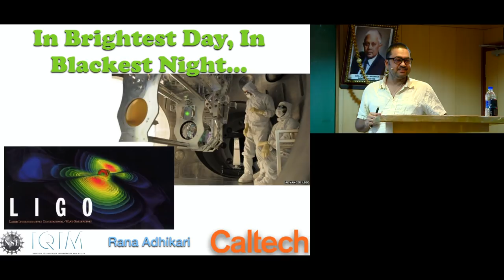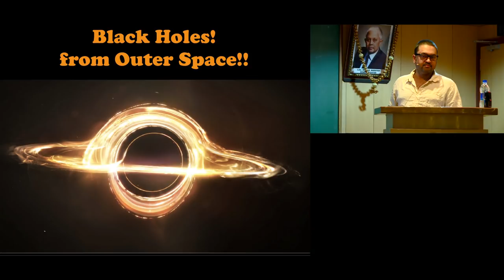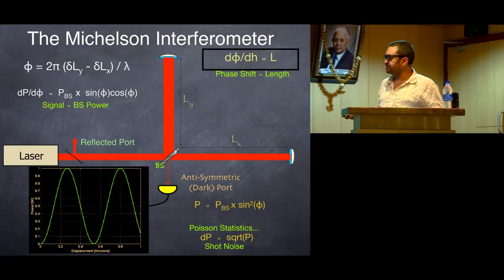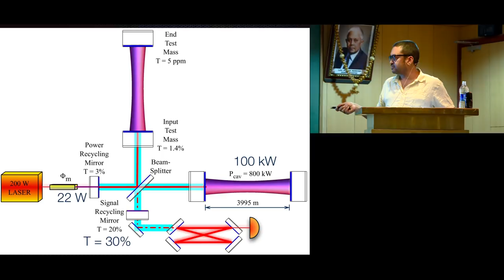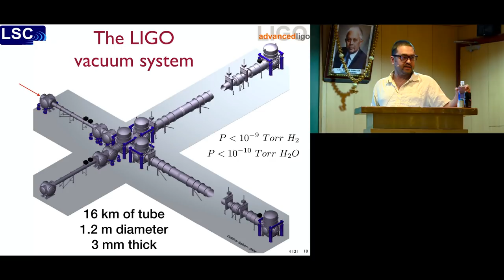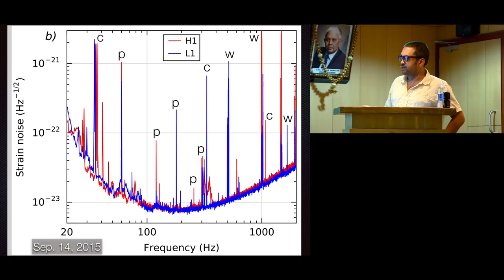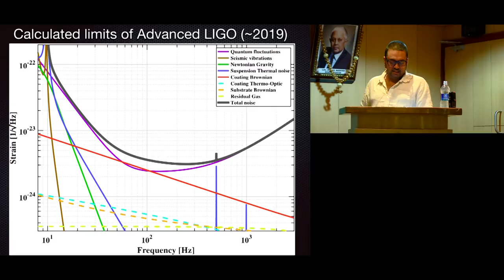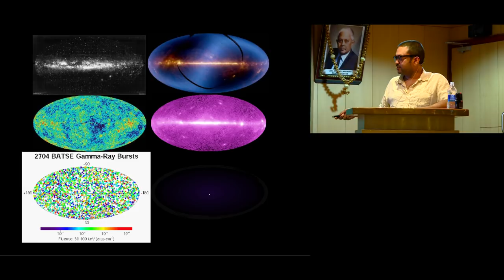In Brightest Day and Blackest Night by Rana Adhikari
DATE & TIME
20 February 2018, 14:00 to 16:00
VENUE
Library Auditorium, BMS College of Engineering, near Bull Temple Road, Bengaluru
RESOURCES

Nearly 100 years after being predicted by Albert Einstein, the LIGO project has detected gravitational radiation from outer space. The orbits and collisions of black holes from billions of years ago produce massive distortions in the spacetime continuum. These waves can now be detected on the earth using ultra-sensitive, kilometer scale, laser interferometers. A worldwide network of these machines is now opening up the field of gravitational wave astronomy.

In order to study the geometry of the universe and detailed nature of black holes, these interferometers have to be able to measure motions thousands of times smaller than a proton. I will describe what has been done to get to this level of sensitivity and what the next advances in materials science and metrology may yield in terms of fundamental physics and cosmology.

0:00:00 Introduction
0:04:47 In Brightest Day and Blackest Night
0:05:04 Questions that children scientists often ask:
0:05:39 Cosmic Time
0:08:55 97 percent of the Universe is Invisible ("Dark")
0:10:10 Black Holes! from Outer Space!!
0:11:39 Gravitational Waves
0:14:18 How the Michelson Interferometer Works:
0:17:01 LIGO Observatories in the U.S.
0:17:59 The Michelson Interferometer
0:21:32 Sensitivity Evolution of GW Detectors
0:23:12 Sensitivity Evolution of LIGO Detectors
0:27:20 Power
0:36:33 Quadruple Suspensions
0:36:43 Optics: 40 kg Silica
0:40:02 LIGO Louisiana Control Room
0:40:50 LIGO Hanford Control Room
0:45:01 Simulating Extreme Spacetimes (SXS) Project
0:45:27 Masses in the Stellar Graveyard
0:46:09 What's next for LIGO?
0:48:09 LIGO India
0:50:19 some Future Challenges: (for LIGO-India)
0:51:25 Caltech Relativity group (1974)
0:52:44 GWS??
0:52:55 2704 BATSE Gamma-Ray Bursts
0:53:37 Q&A